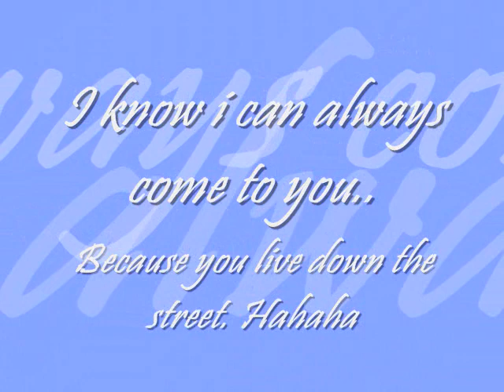Brittttt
This is kinda ghetto but it's for one of my best friends. Brittany, You're da bombbbb!